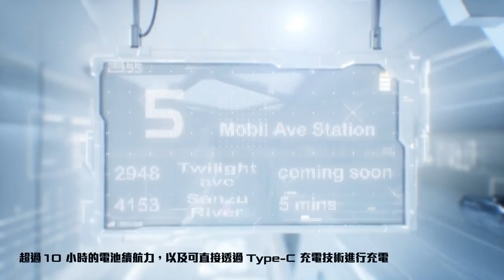ROG Zephyrus G14 無懼．西風之神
性能強大且可隨身攜帶，領先的 ROG Zephyrus G14 為全球最強大的 14 吋 Windows 10 Home 電競筆電。

憑藉最高 8 核心 AMD Ryzen™ 9 4900HS CPU 與強大的 GeForce RTX™ 2060 GPU，加快日常多工作業與遊戲的處理速度並超越競爭對手。

您可以選擇搭配 120Hz 高幀速顯示器或高解析度 WQHD 面板，兩者皆已通過 Pantone® 驗證以提供優異的色彩準確度。

四揚聲器提供絕佳的 Dolby Atmos 音效，帶來令人沉浸其中的電影、遊戲、音樂等。
搭載首創的 AniMe Matrix™ 顯示器，以真正獨特的方式提供深度的個人化。

以輕量的可攜式電競筆電享受 Zephyrus 西風之神的速度，並活躍於任何地方。